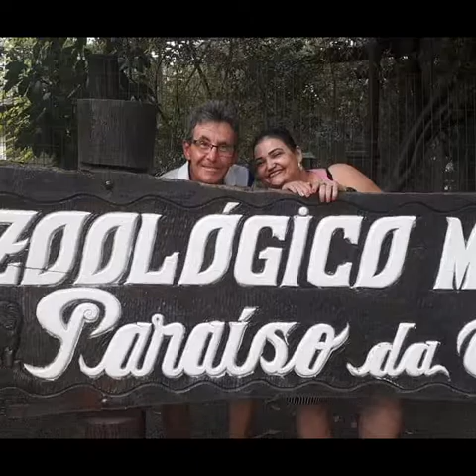Noelia e Francisco